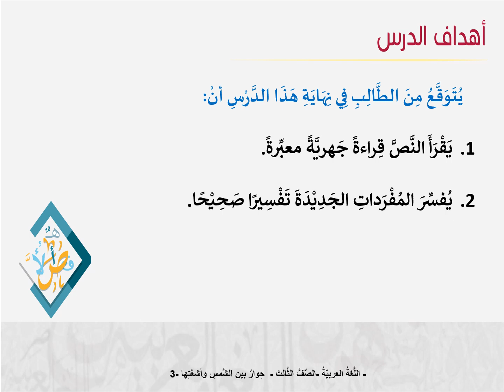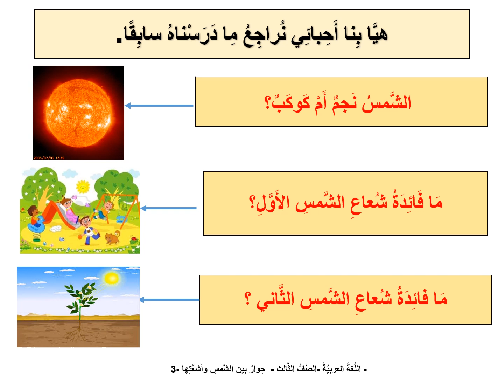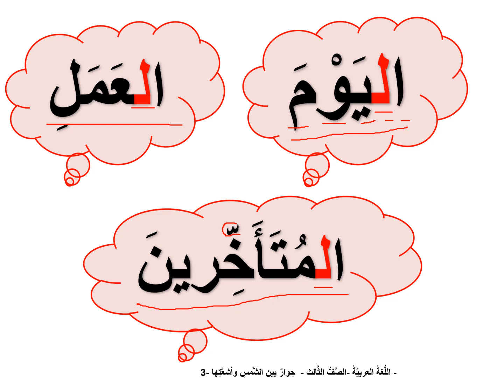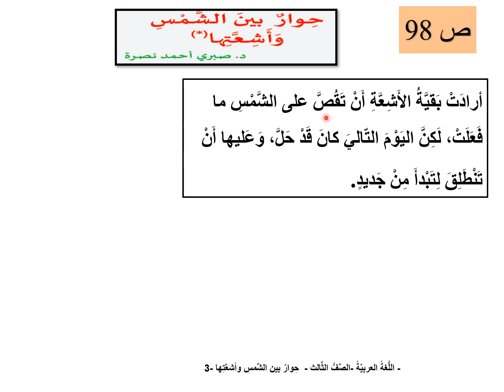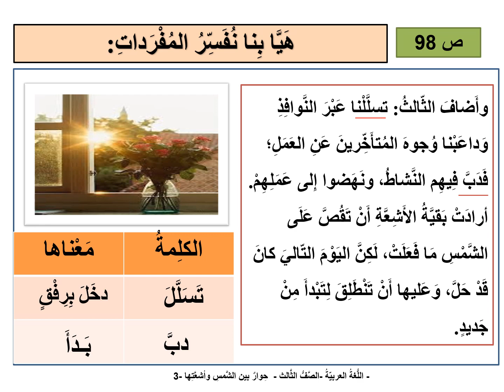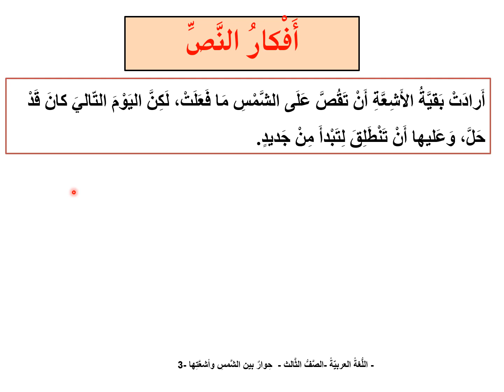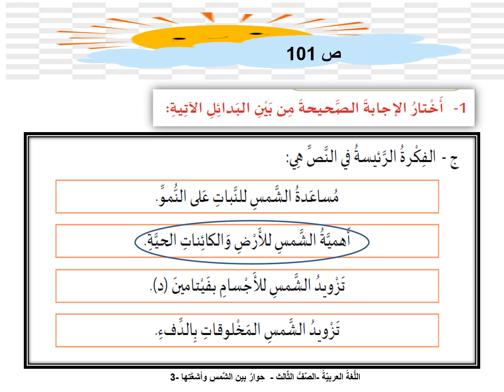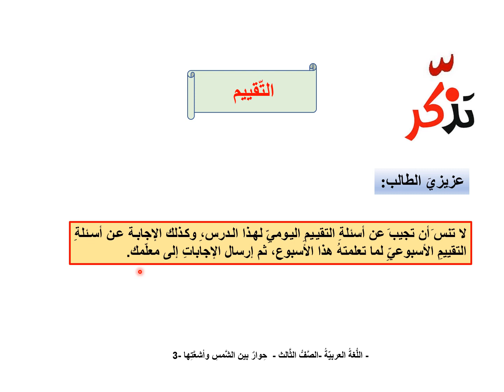الصف الثالث اللغة العربية قراءة حوار بين الشمس وأشعتها 3